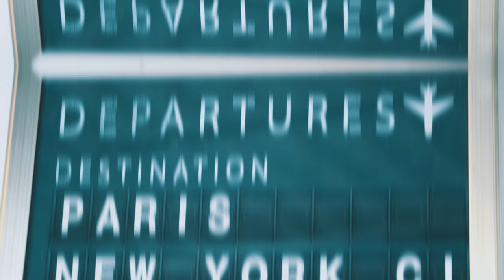Astana Music Inc - CHELSEA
Astana Music Inc

Astana Music is the newest record and production company hitting the pop scene in the US today. Legendary songwriter-producer George Brown (founding member of Kool and the Gang) is the creator and co-founder of this emerging company. Located at Brown’s studio complex in Woodland Hills, CA, Astana is primarily focused on dance, dance pop, and featured rap releases.

Astana Music prides themselves on representing versatile and culturally diverse creatives. Brown currently has three artists (Chelsea, JZI, Jonna) signed to the label. They come from all parts of the world: Philippines, Denmark and US. There is also a stable of incredible staff members; songwriters, sound engineers, producers, singers, and musicians including the acclaimed Keri Lewis, Leon Silvers, and Rick Marcel, that add to this incredible talented team.

Astana’s first release is the infectious dance club track KING SIZE from the sultry vocal powerhouse CHELSEA. “King Size” was a collaboration between Chelsea and Brown, produced by Brown, and edited alongside acclaimed producer Alessandro Calemme and his DJ team who created four REMIXES and the original radio mix.

Astana continues to expand and grows as they deliver music that is relevant and empowered.

Creator & Founder; George Brown is a founding member of Kool and the Gang, one of the most inspirational and influential funk units during the '70s, and one of the most popular R&B groups of the '80s after their breakout #1 hit "Celebration" in 1979.  They released 7 Gold and Platinum albums.